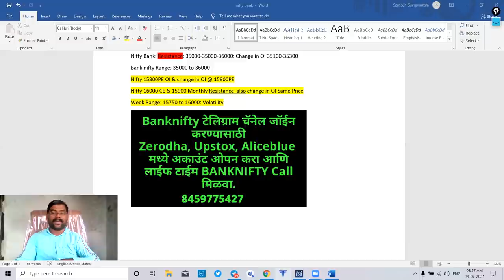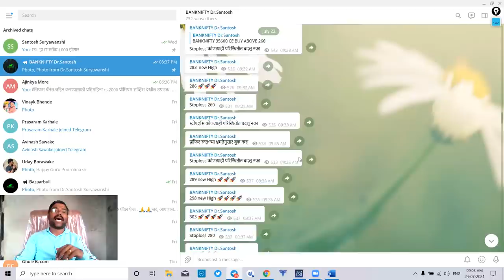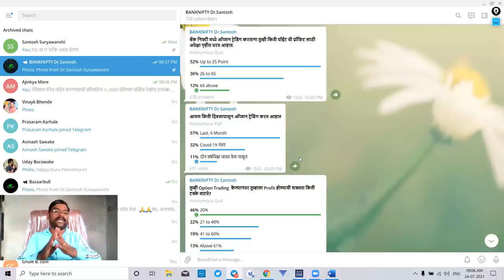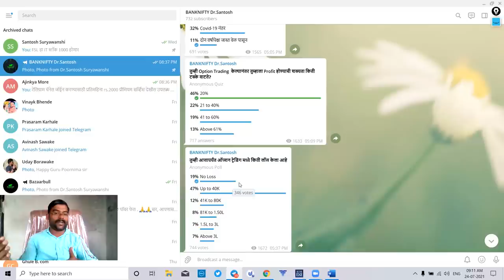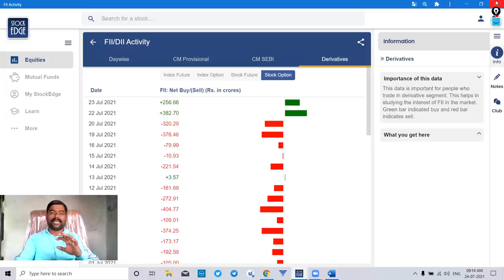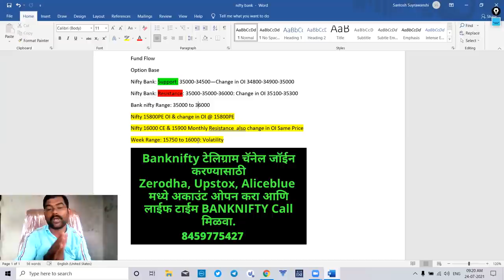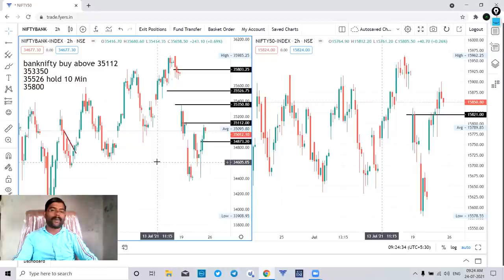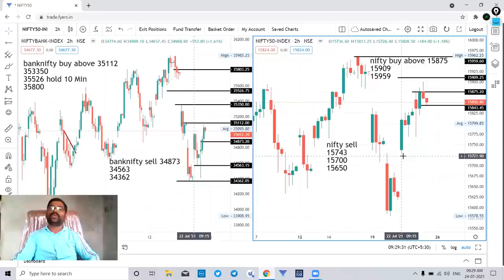26 July Nifty & Banknifty Daily Analysis सोमवारी मार्केटमध्ये होणार धमाका